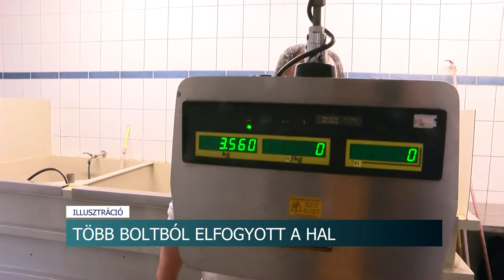Túltermelés van a halpiacon 20200410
A koronavírus-járvány nélkül is túltermelés van a halpiacon. Ennek ellenére aki csütörtök után akarta megvásárolni az ünnepi étkezéshez szükséges halat, már nehézségekbe ütközhetett. Több Tolna megyei kereskedő nem merte megrendelni a húsvétkor szokásos mennyiséget, mivel nem volt biztos, hogy a mostani járványügyi helyzetben el tudja majd adni a halat. A friss és fagyasztott haltermékekből az utóbbi hetek során a megszokott árumennyiségnek csak 15-20%-át rendelték meg a vállalkozásoktól, pedig karácsony után húsvétkor fogy a legtöbb hal.